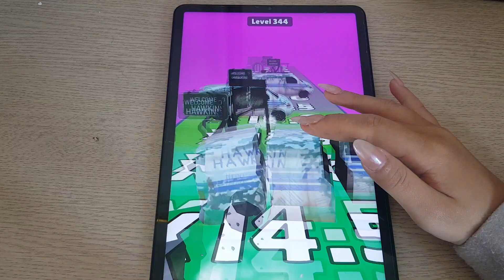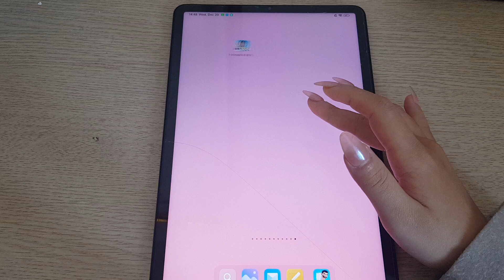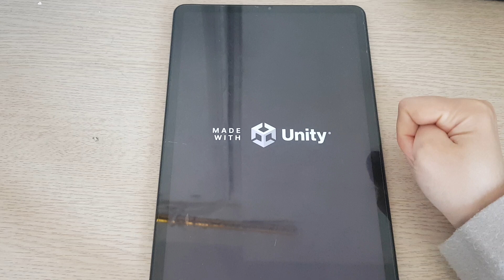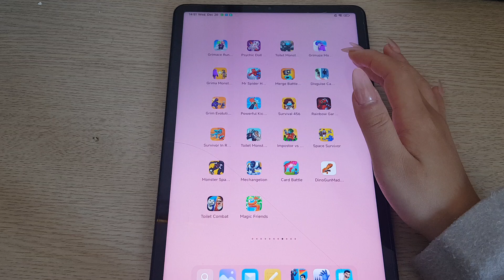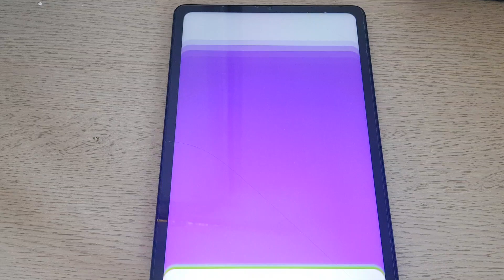Banana Survival Master,Grimace Monster,Rainbow.IO Origin,Tom Friends,Banana Cat Hide And Seek.......